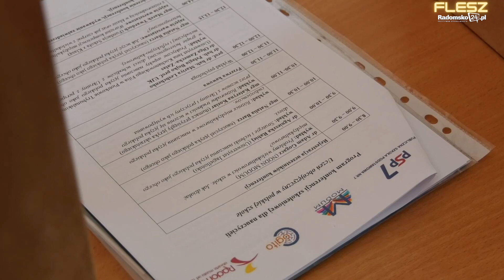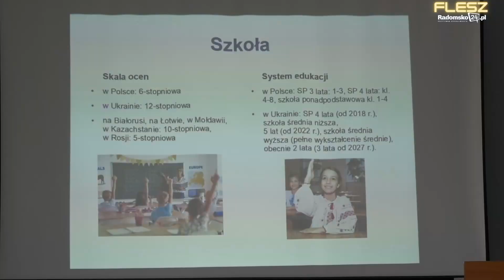FLESZ #135 - okrągły stół dla przedsiębiorczości, wirtualna strzelnica w Kietlinie, Dzień Ziemi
W każdy piątek, o godz. 20.00 zapraszamy do oglądania serwisu informacyjnego FLESZ Radomsko24.pl. W kilkunastominutowym serwisie prezentujemy aktualne informacje z Radomska i powiatu radomszczańskiego.

W dzisiejszym wydaniu:
00:00 Intro
0:08 – Okrągły Stół dla Przedsiębiorczości w Radomsku
2:49 – W Kietlinie otwarto wirtualną strzelnicę
15:13 – Jaka jest sytuacja na radomszczańskim rynku pracy?
7:42 – Obchody Międzynarodowego Dnia Ziemi w Radomsku
9:35 – W Radomsku rozmawiano o kształceniu obcojęzycznych uczniów
11:14 – 15-lecie chóru „Serenada” w Radomsku
12:18 – Przygotowania do tegorocznych matur
14:50 – Informacje sportowe